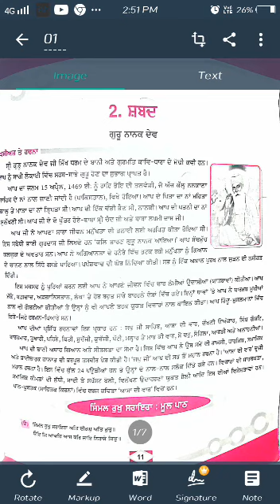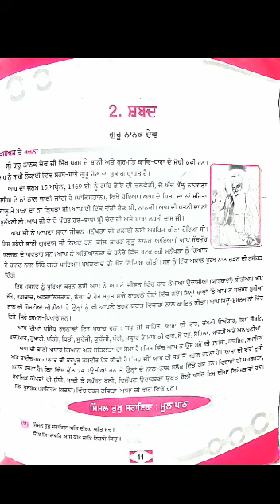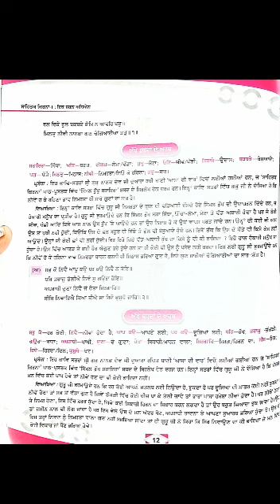Class 9th ਪੰਜਾਬੀ ch 2 ਸ਼ਬਦ (ਸਾਹਿਤਕ ਕਿਰਨਾਂ)